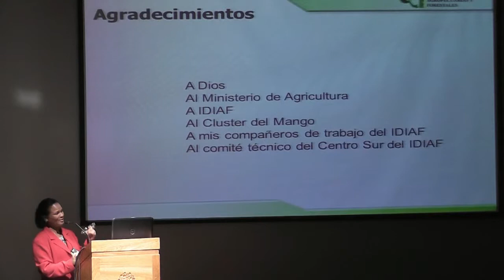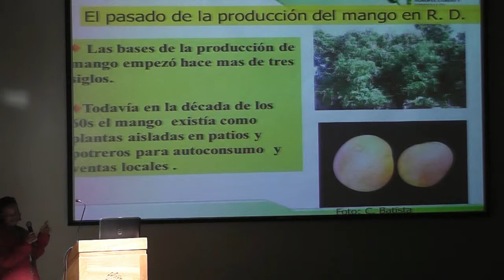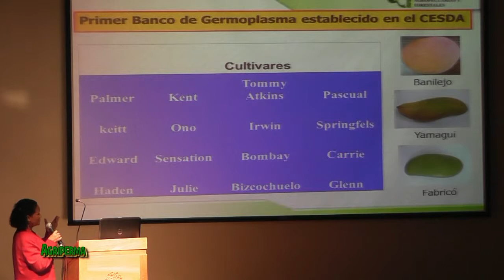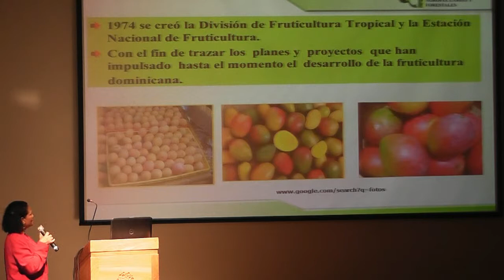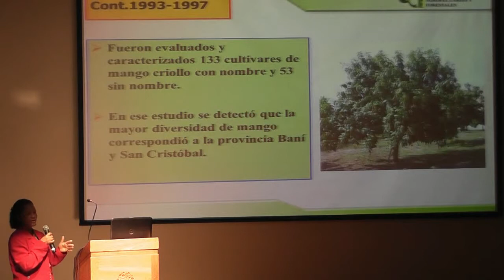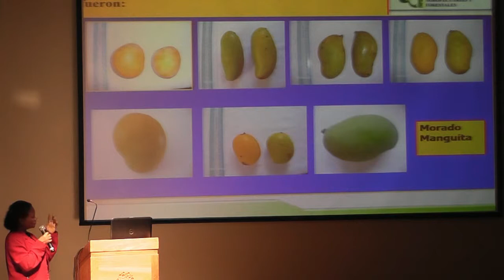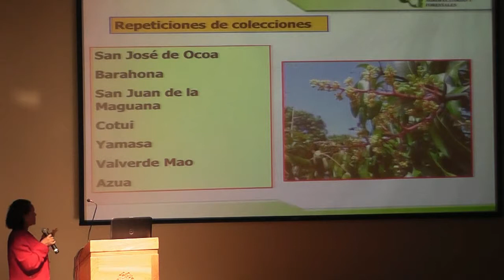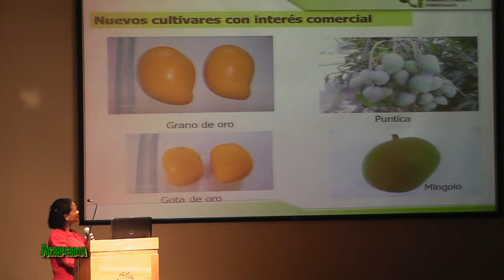Bancos de Germoplasma de Mango: Diversidad y Potencial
Jornada Tecnica, "Experiencias de los Bancos de Germoplasmas", Con Daysi Martich M.Sc

Este video presenta una jornada técnica sobre bancos de germoplasma de mango, realizada en la Expo Mango.

La ingeniera agrónoma Daisy Martích, especialista en frutales, comparte su experiencia de 25 años trabajando con el mango en la República Dominicana. Se destaca la historia de la producción de mango en el país, desde sus inicios para autoconsumo y ventas locales hasta el desarrollo de programas de investigación y mejoramiento genético. Se menciona la creación del primer banco de germoplasma en 1966 y la evaluación de 133 cultivares de mango, incluyendo 53 sin nombre. El video también aborda la importancia de la diversidad de mangos en la provincia de Baní, y el establecimiento de otros bancos de germoplasma en diferentes provincias del país. Se discute cómo se ha fomentado el desarrollo del mercado interno y la exportación de mango, así como los esfuerzos por identificar y propagar variedades de alto rendimiento. Además, se consideran los diferentes tipos de suelos donde se cultiva el mango en el país y el potencial de la producción de mango en la región de Neiva. Se aborda también la importancia de la conservación de variedades y la selección de patrones.

Central Cultural Perello', Bani, Peravia, Republica Dominicana, Expo Mango .